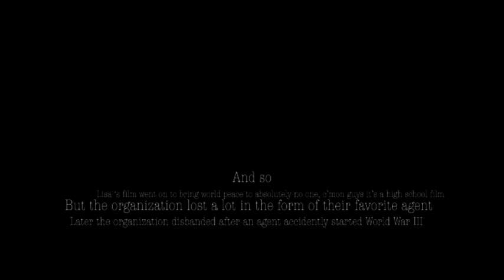Time Bureau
Ian Taylor